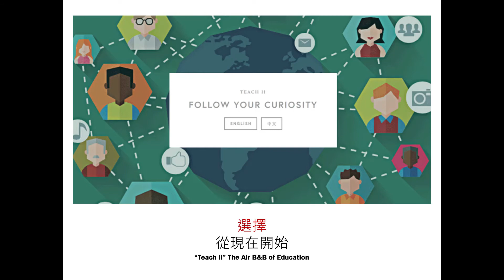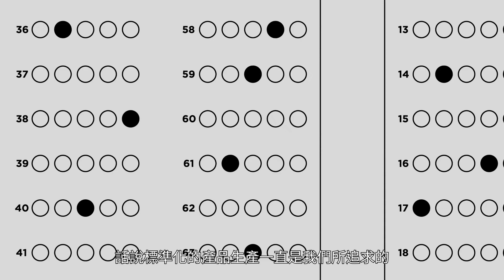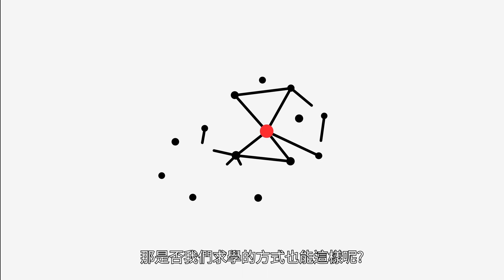偏鄉教育的新選擇 | Kwali | TEDxCCU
不老部落原根職校創辦人 Kwali
出生於父親漢人及母親原住民家庭，從小在九年國民教育體制下找出了自己的興趣”烹飪”。
當同學在補習班惡補聯考時，他則在火爐前享受翻鍋。在家人的支持下，離開了保送的開平高中，隻身前往澳洲留學。大學時期主修飯店管理並對行銷設計產生興趣，深信好的行銷才能創造出舞台及觀眾。
2004年把所學及經歷帶回母親的家鄉寒溪，並在不老部落中與大自然學習，試著把具有泰雅族傳統個性的部落與現代生活融合,展現出一條新的生命之路。
獲取第一屆世界原住民未來之星獎並成功爭取到夏威夷楊百翰大學及波尼尼西亞文化村亞洲專業管理人的名額，期間學習夏威夷原住民學術並進，創造不同未來性的結合思維，回國後於2014年正式承辦不老部落原根職校以自學團體的身分再展部落新文化。
目前正與 “隨心所學 Teach II”團隊計畫合作網路平台讓有志難伸的老師們方便尋求教學管道，讓偏鄉部落之學生能利用網路平台快速獲得求知資源。讓所學經歷可以分享至更多原民青年及偏鄉自學團體。 出生於父親漢人及母親原住民家庭，從小在九年國民教育體制下找出了自己的興趣”烹飪”。

2004年把所學及經歷帶回母親的家鄉寒溪，並在不老部落中與大自然學習，試著把具有泰雅族傳統個性的部落與現代生活融合,展現出一條新的生命之路。

目前正與 “隨心所學 Teach II”團隊計畫合作網路平台讓有志難伸的老師們方便尋求教學管道，讓偏鄉部落之學生能利用網路平台快速獲得求知資源。讓所學經歷可以分享至更多原民青年及偏鄉自學團體。This talk was given at a TEDx event using the TED conference format but independently organized by a local community.